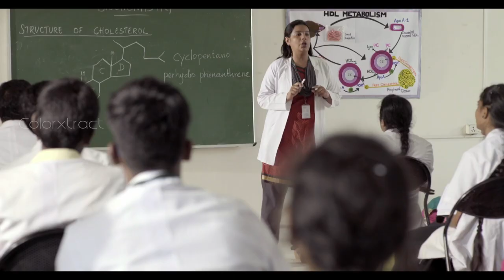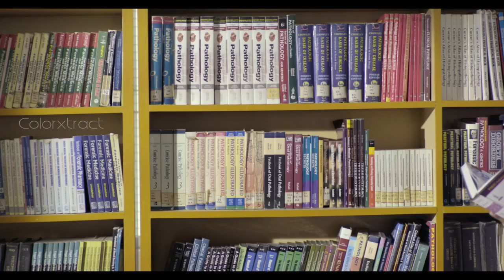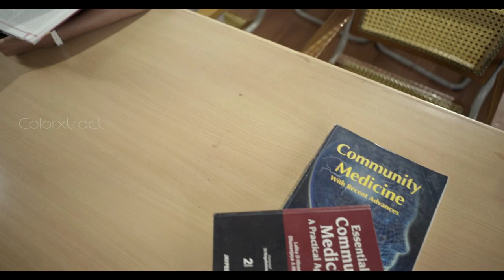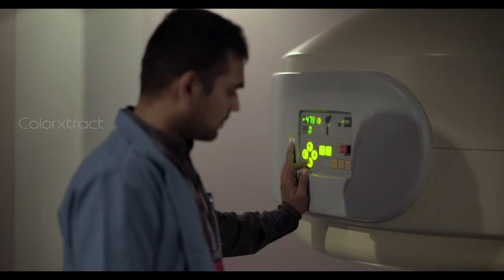SRI BALAJI MEDICAL COLLEGE I CORPORATE FILM I CHENNAI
Client : Sri Balaji Medical College & Hospital
Production House : Colorxtract
Direction : Praveen Kumar D
Production Planning : Vicky S
DOP : Krishna Kumar
Asst. DOP : Vijay Anand
Editing : J Jenison
Colorist : Karthikesh